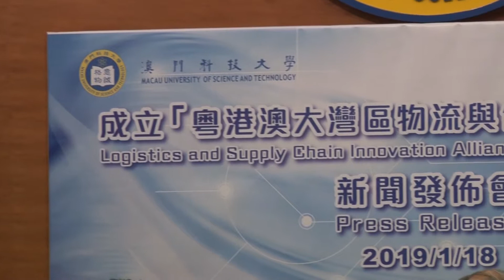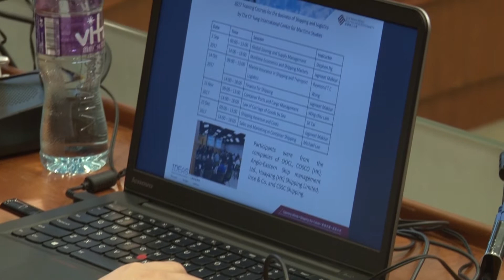「粤港澳大灣區物流與供應鏈創新聯盟」成立 助力灣區發展